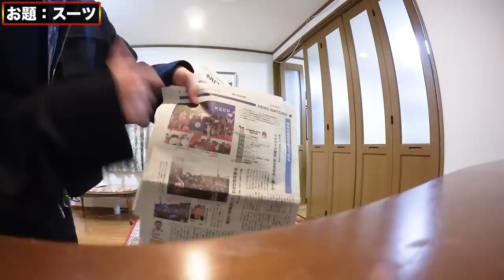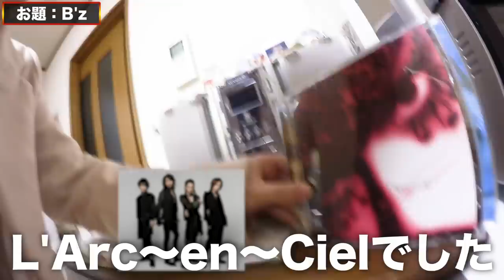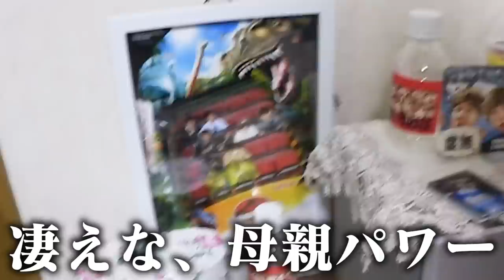【モニタリング】息子の代わりに赤の他人が無言で帰省してきたらはなおママはどうする？ｗｗｗ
‹はなでんパーカー販売中！›
※2/28〜3/13の期間限定販売なのでお見逃しなく！！

是非チェックお願いします！！

世の中はなんや物騒ですが、僕らは変わらず視聴者さんを楽しませるので安心しといてくれよな。

編集：マコ